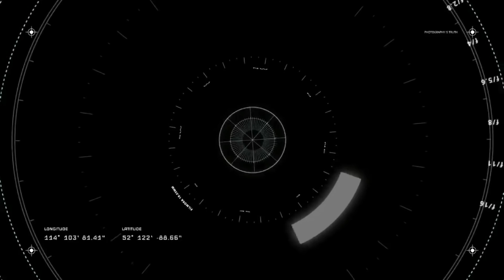6 شقق محفظة للبيع بمدينة تطوان ابتداء من 92 متر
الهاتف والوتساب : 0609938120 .